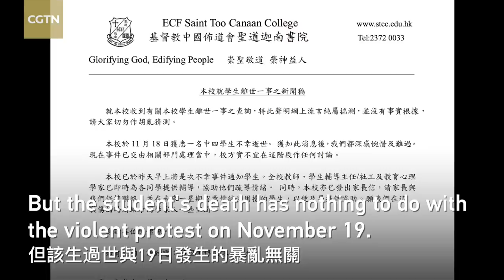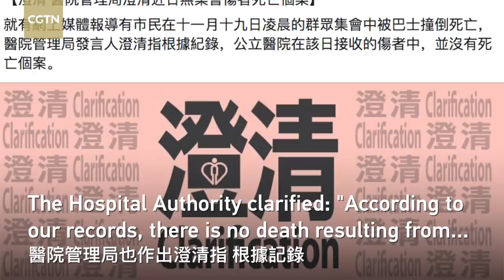Facts Tell: The police's vehicle didn't hit anyone 警方車輛沒有撞到任何人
Certain online reports said that a Saint Too Canaan College student died after being hit by a police vehicle during a violent protest in Yau Ma Tei on November 19. On November 21, Hong Kong police clarified that their vehicle didn't run into anyone.